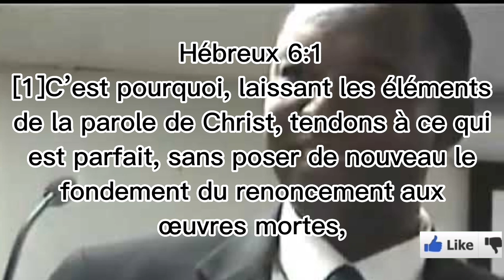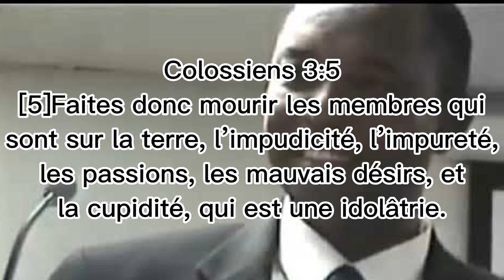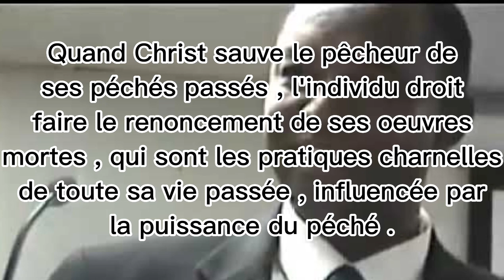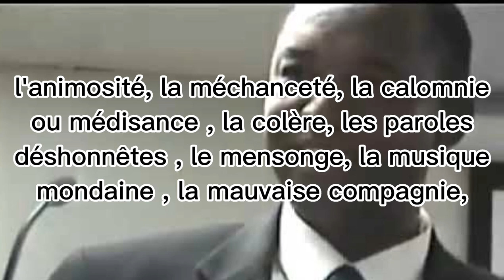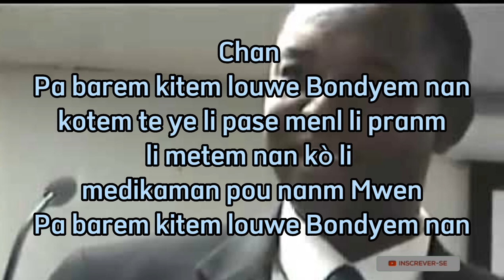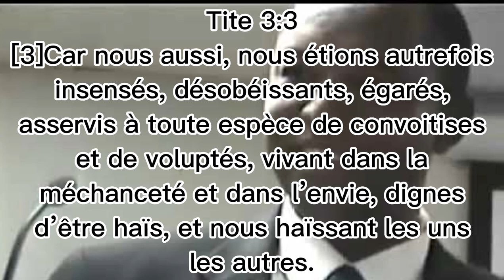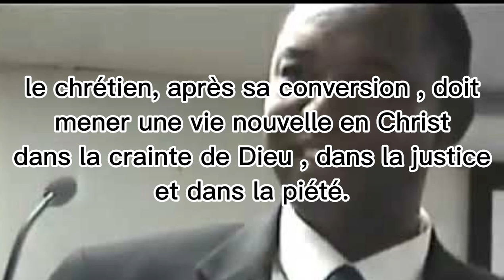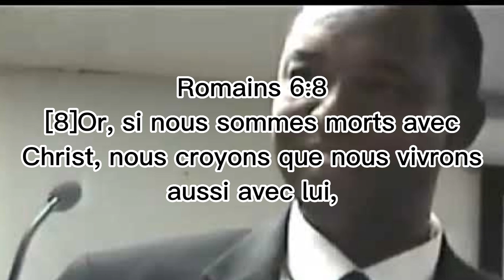Étude 1pati , la conversion par Pasteur Lyonel Joseph